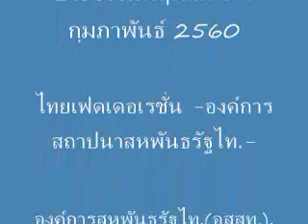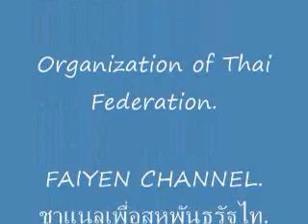ความใฝ่ฝันของรัชกาลที่สิบ. - ."สามสหายไกลกังวล"กับ ลุงสนามหลวง @ 09 กพ. 2560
รายการ..."สามสหายไกลกังวล" @ 09 กพ. 2560
ตอน :-  ความใฝ่ฝันของรัชกาลที่สิบ. -
ดำเนินรายการโดย... สหายยังบลัด - สหายศรัทธา - ลุงสนามหลวง
ประจำวันพฤหัสที่ 09 กุมภาพันธ์ 2560
ไทยเฟดเดอเรชั่น -องค์การสถาปนาสหพันธรัฐไท.-
องค์การสหพันธรัฐไท.(อสสท.). - Organization of Thai Federation.
FAIYEN CHANNEL.ชาแนลเพื่อสหพันธรัฐไท.
FAIYEN CHANNEL เผยแพร่เมื่อ 09 กุมภาพันธ์ 2017